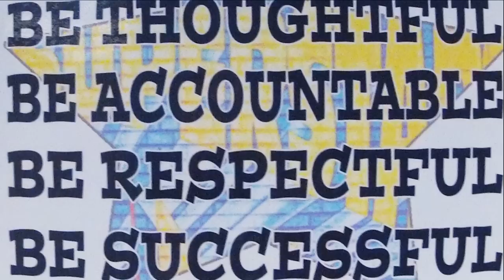PBIS Fire Drill Expectaions